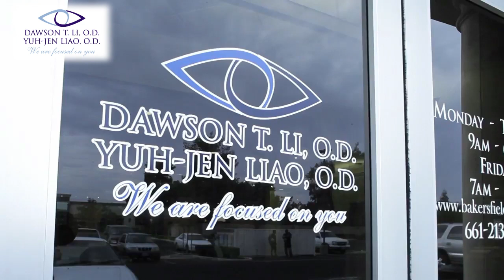We are Focused on You! | Li & Liao Optometry | Bakersfield, CA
Li & Liao Optometry

Dawson T. Li, OD and his fellow optometrists at Li & Liao Optometry are 100% dedicated to you! With three office locations in Bakersfield, CA, Li & Liao Optometry has made it easier than ever to receive expert eye exams that screen for various eye diseases and provide you with an updated vision prescription. Call any one of our offices or visit us online to find the perfect eye doctor for you!

Li & Liao Optometry - Central Bakersfield

Li & Liao Optometry - Northwest Bakersfield

Li & Liao Optometry - Southwest Bakersfield